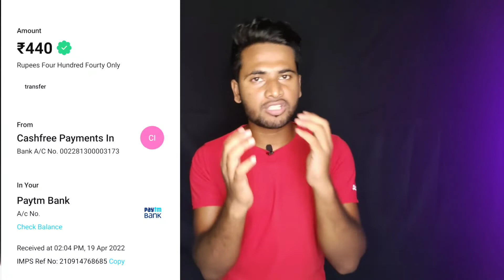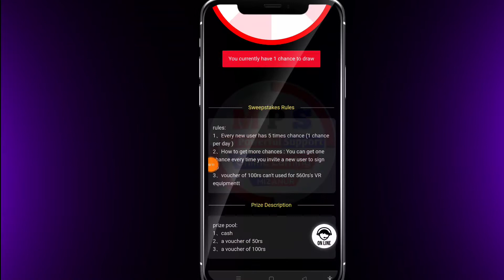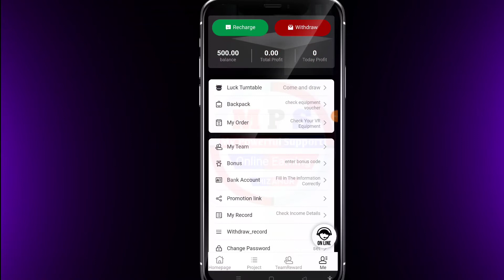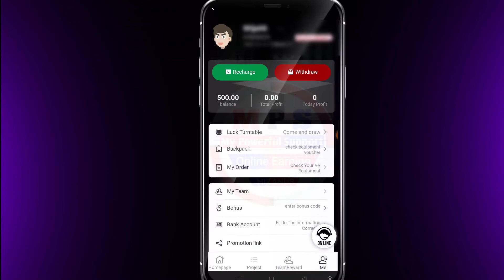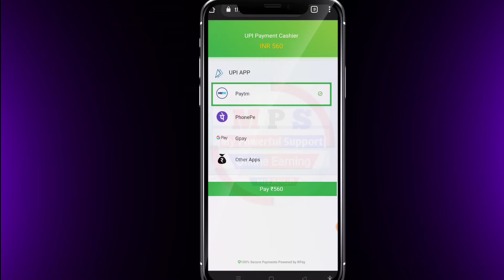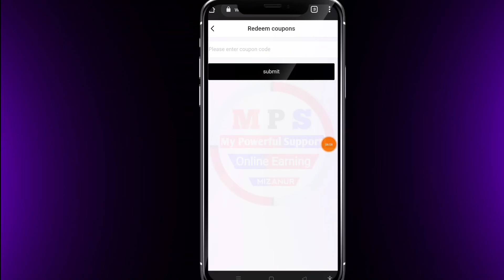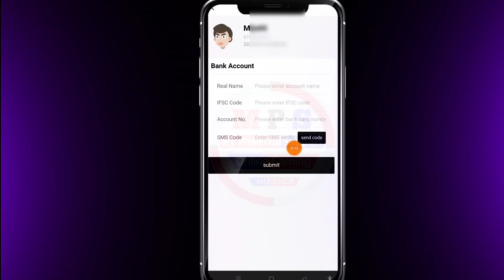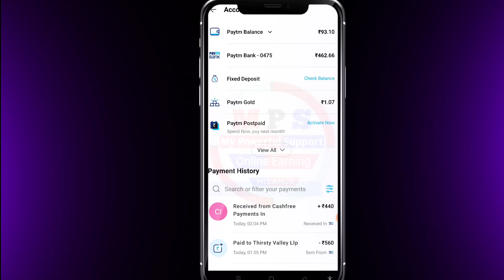Spin & Win ₹100 Paytm Cash | New Earning App 2022, | instant Withdrawal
New Earning App 2022, New & Best Earning App | New Paytm earning app | instant Withdrawal

App link- offer khatam ho Gaya

100% Real & Trusted

paytm cash
paytm
cash
earning
apps

          My Powerful Support